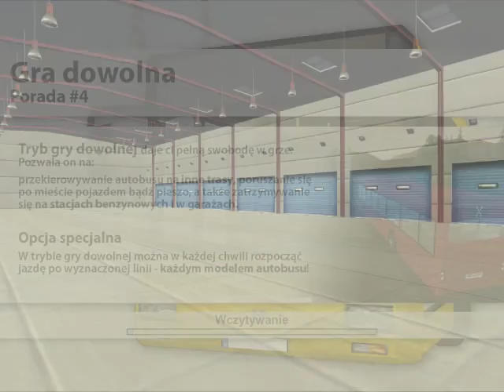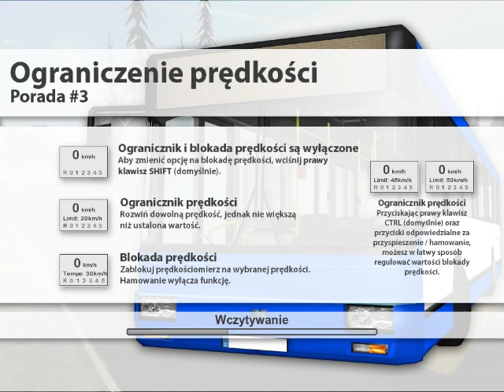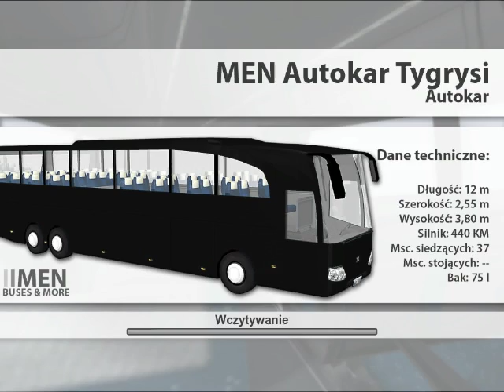Symulator Autobusu#1Moja opinia o grze.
Cześć witam Was serdecznie na moim kanale ja jestem Oskar a to odcinek z prezentacją gry Symulator Autobusu.